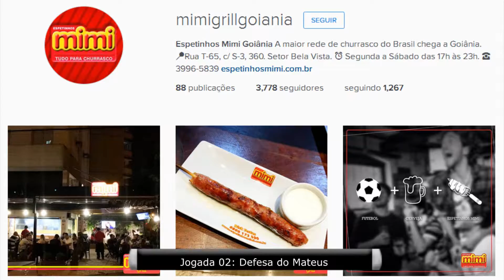COPA WINNER SPORTS 2016 - QUARTAS DE FINAL - JOGADA MIMI GRILL Nº 2